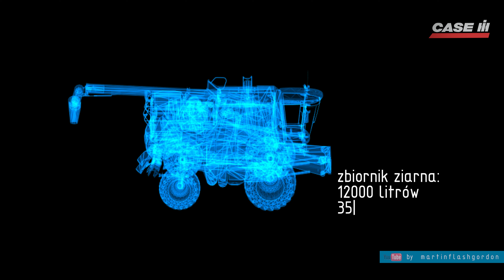Case IH Axial Flow - piąta dekada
Lokalizacja: Polska zachodnia wieś Marwice.